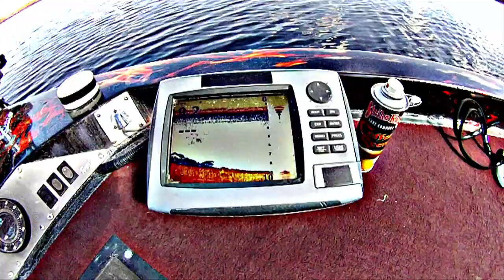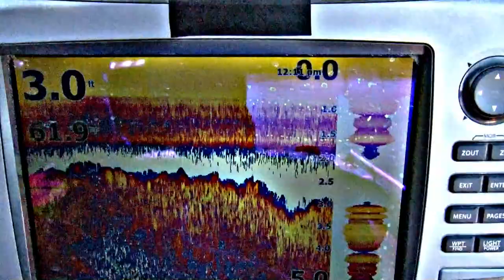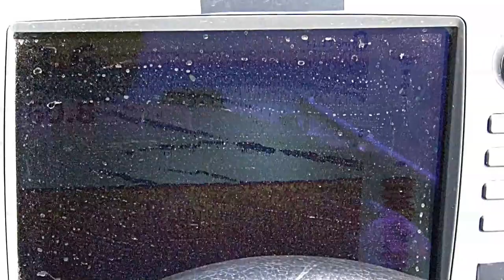Fall Smallmouth Frenzy- S13 eps09-ExtremeAnglerTV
Fall really is a time of plenty. On this episode Karl is fishing with Strike King Coffee Tubes on a cool autumn day with a 'cast & rip' cadence enticing reaction strikes from Ontario`s near north smallmouth bass. Watch how Karl dissects each location throughout the day from sharp dropping rocky points to shallow weed flats and everyplace in between.

Extreme Angler TV is a Canadian HD documentary series. It educates viewers about high-impact fishing and shows techniques of hardcore fishing using fast-paced editing and unique camera angles. It is hosted by Karl Kalonka. Extreme Angler is produced by Extreme Angler Media Inc. It airs on The Sportsman Channel, DirecTV & Dish networks

Entering Season 14, Extreme Angler Television has taken great pride in creating one of the industries leading brands that entertains, educates and inspires the 'Next Generation'. A leading communicator in the sport fishing industry, offering marketers "the total audience solution".

Through the integration and convergence of targeted multimedia communication tools including one of North America's most watched and popular national television programs, live events, tournaments, seminars, DVD library, multiple social media platforms including Facebook, YouTube, Twitter and anchored by a high traffic Extreme Angler Media provides the total audience solution to penetrate a worldwide audience.

Extreme Angler TV has become so popular because of its ability to not only target a core viewer, but appeal and entertain the widest audience available from weekend angler to hardcore expert alike by nationally broadcasting quality primetime programming.

The show distils more action, excitement & viewer education into five minutes than most traditional shows generate in a entire episode! Every episode of Extreme Angler TV offers the home and on-line viewer a realistic insight about techniques, equipment and strategies involved in fishing at a up-tempo pace with cutting edge, innovative entertainment in a tasteful manner, unlike a lot of competitors shows that resemble 'paid programming or late night infomercials' with the occasional fishing content. The high powered montages of exciting, unscripted outdoor moments and a irresistible mix of heart pounding sound track ensures viewers never leave the edge of their seat, a favourite of non-fishermen as well.

EXTREME ANGLER TV is the 'NOW' generation... inspiring the 'NEXT' generation!
Beginning January 2016, Extreme Angler TV will be beaming to a much larger audience, on both DIRECTV & DISH network, thirteen High Definition episodes into every major market in North America with additional national broadcast partners and carriers offering sponsors and television partners alike a very strong foot print to angling enthusiasts via cable, satellite and telecommunication subscribers.